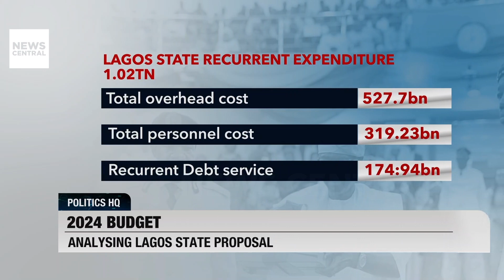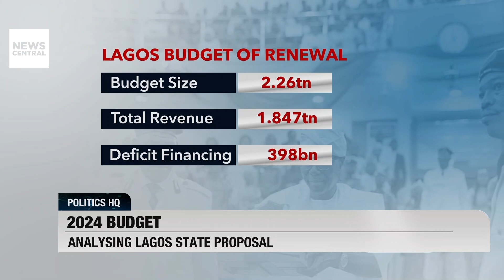Lagos 2024 Budget: Gov. Sanwo-Olu Presents "Budget Of Renewal" To State House Of Assembly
On Wednesday, Lagos State Governor, Mr. Babajide Sanwo-Olu, presented the state's budget proposal for the 2024 fiscal year, totaling N2.24 trillion. Themed "Budget of Renewal," the appropriation bill reflects the state's commitment to revitalising key sectors and addressing economic challenges.

The proposed budget is structured with N1.02 trillion allocated to recurrent expenditures, constituting 45 percent of the total budget. Meanwhile, N1.22 trillion is earmarked for capital expenditure, representing 55 percent of the budget. Governor Sanwo-Olu emphasised that the 2024 appropriation aims to alleviate the impact of fuel subsidy removal and mitigate other economic hardships faced by Lagos residents.

The unveiling of the "Budget of Renewal" underscores the state's strategic focus on economic recovery, infrastructure development, and enhancing the overall well-being of its citizens. As the budgetary process progresses, it will be crucial to monitor the implementation of key initiatives outlined in the proposal for the advancement of Lagos State.

Guest: Alesta Wilcox, Chartered Accountant, Former Chairman, ICAN Lagos & District Society, Lagos, Nigeria

Lagos 2024 Budget: Gov. Sanwo-Olu Presents "Budget Of Renewal" To House Of Assembly | Politics HQ | 14-12-23